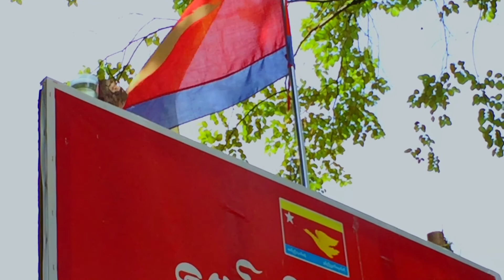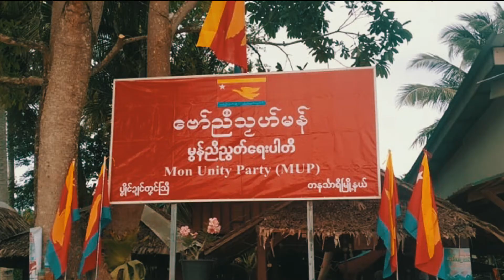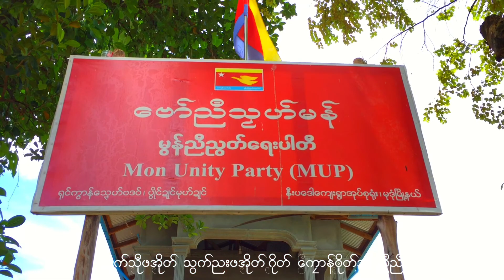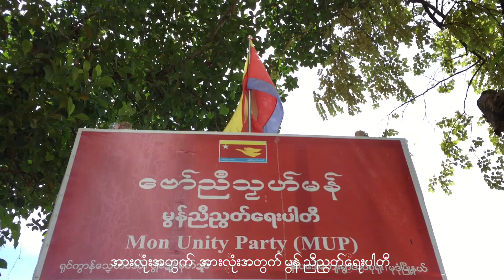ဗော်ညဳသၟဟ်မန် မွန်အမျိုးသားပါတီ မွန်ညီညွတ်ရေးပါတီ Mon Unity Party